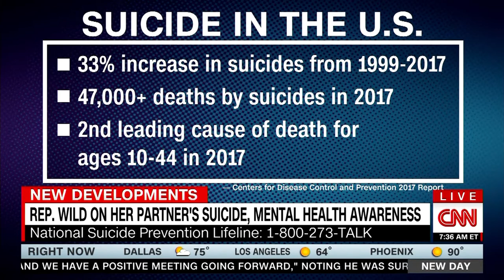Rep. Susan Wild on CNN's New Day Discussing Mental Health Awareness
Monday, July 1, 2019 at 8:45 AM